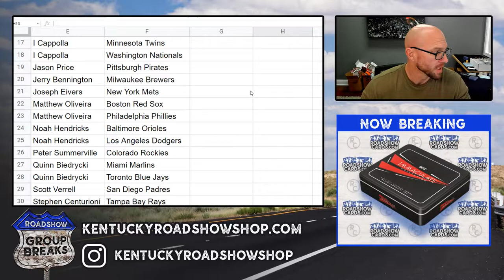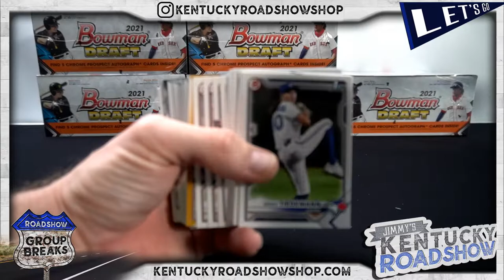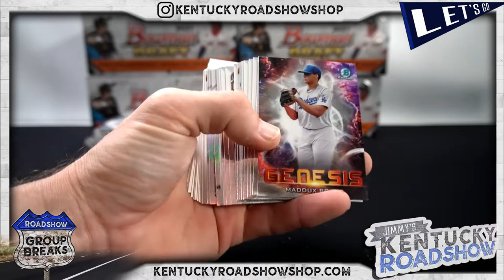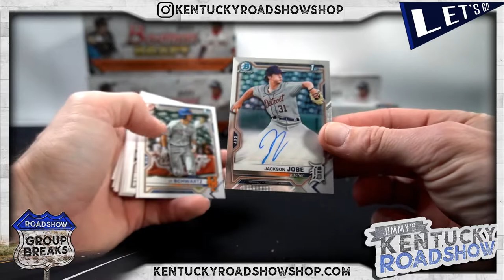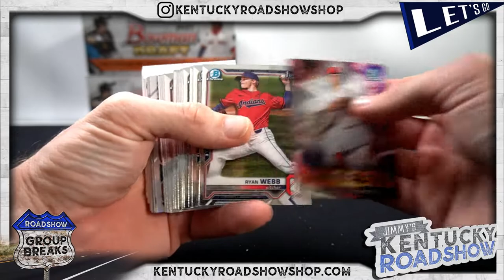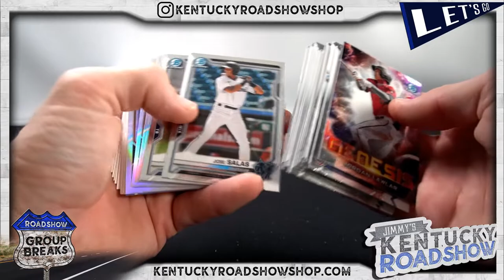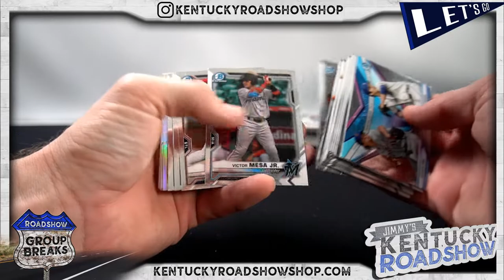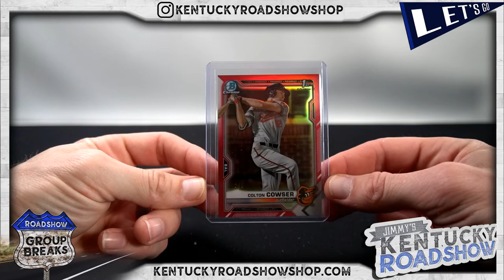2021 Bowman Draft Baseball Super Jumbo - 6 Box Case Break #2